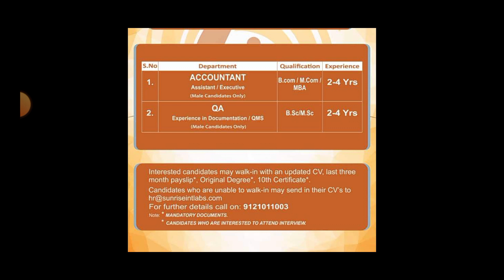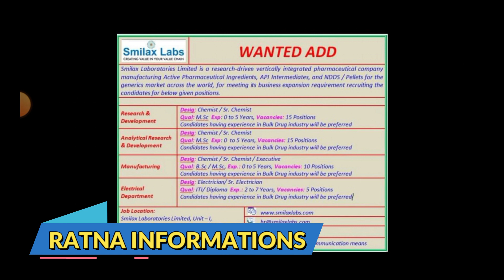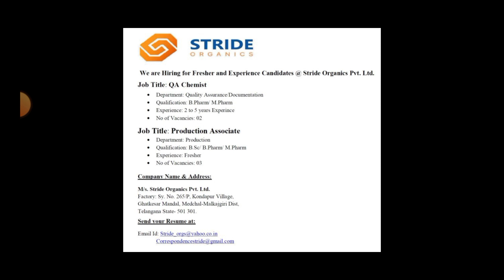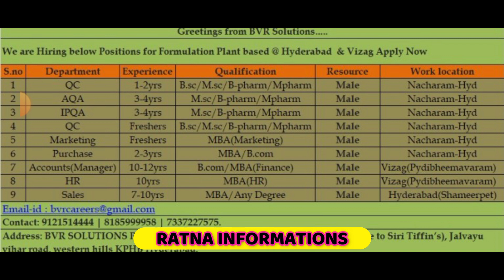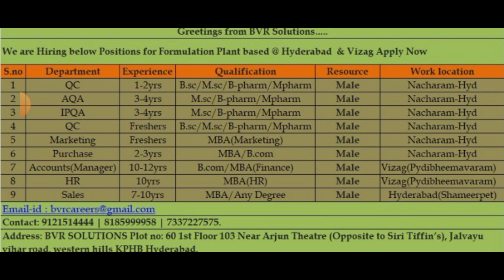New Pharma Jobs in Telugu 2023 || Latest Pharma Jobs in Vizag & Hyderabad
pharmaceutical jobs
pharma job
top pharma jobs
govt jobs
apssdc jobs
telugu udyogalu
job news
Ratna informations